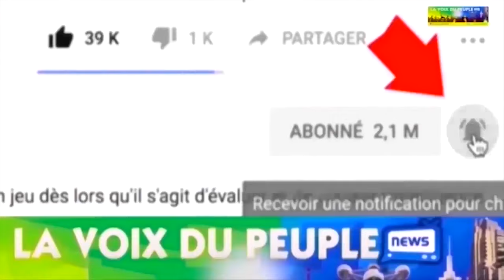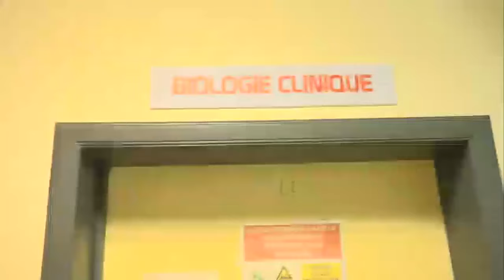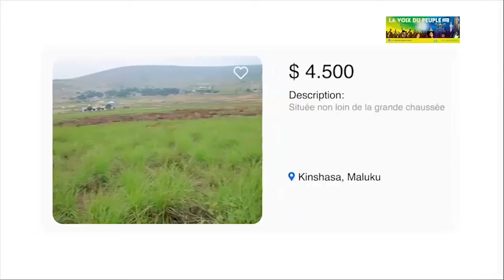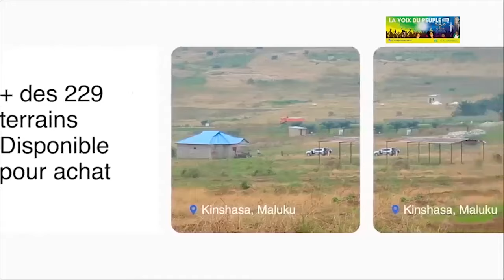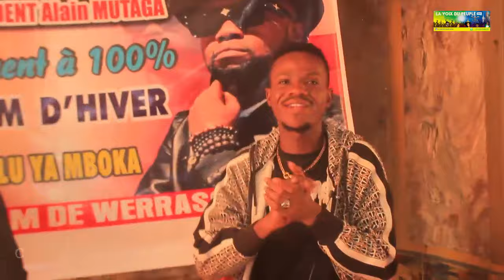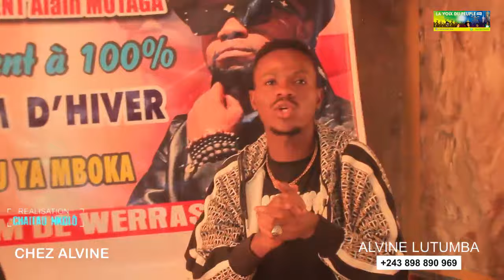WERRASON AVEC DE PREUVE ATINDI PARFUM D'HIVER A REPONDRE MANIX SUR KOZALA LOCAL EN RAPPORT NA FALLY